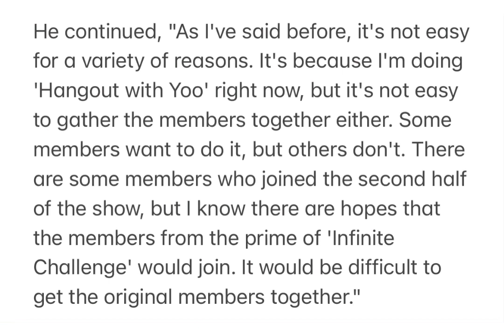Yoo Jae Suk responds to possibility of 'Infinite Challenge' relaunch